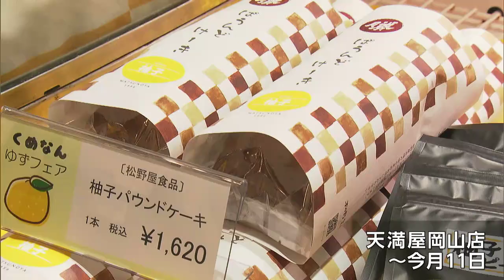冬至を前に「ゆずの街」岡山・久米南フェア始まる ソフトクリームやジャム、ドリンクなど約60種類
冬至を前に、岡山県久米南町産のユズやその加工品を集めた物産展が、岡山市北区の天満屋岡山店で始まりました。